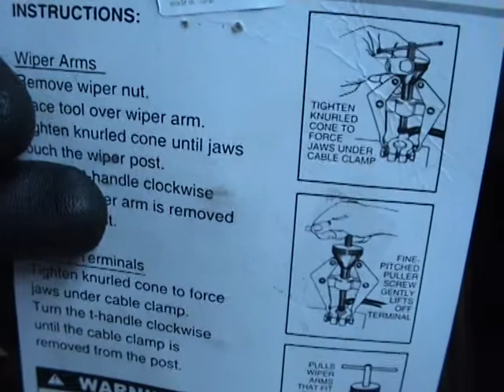✅Extractor de 👉BORNAS DE BATERÍA👈 y 👉BRAZOS DE LIMPIAPARABRISAS👈 Atascados o Bloqueados. Cómo se usa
En este vídeo vamos a ver algo muy útil y que seguro todos deseado tener alguna vez. Aquí os muestro una herramienta que nos puede facilitar una operación sencilla como es desmontar un brazo de limpiaparabrisas ó una borna de batería atascada.

👇👇👇👇👇👇👇👇👇ENLACES 👇👇👇👇👇👇👇👇👇
                                                              👇👇👇AMAZON 👇👇👇           👇👇👇EBAY👇👇👇
✅COMPROBADOR BATERIAS
✅EXTRACTOR BORNAS
✅PUNTAS POLEAS ALT
✅LIMPIADOR BORNAS
✅CARGADOR BATERIAS
✅PROTECTOR BORNAS

como hacer extractor de brazo limpiaparabrisas
como hacer un extracción de brazo de limpiaparabrisas
como nivelar los limpiaparabrisas
estractor de limpiaparabrisas
extractor de limpiaparabrisas
extractor para limpiaparabrisas
sacar brazo del limpiaparabrisas con extractor
CCLIFE  ‎1463
7307346
TO-97743
BT10590
71597743
FORCE 9C2002
YATO YT-25145
BGS 7743
SEALEY AK419
K 97743
extractor,
demostración,
extractor de pines universal,
extractor bornas,
extractor de pines,
extractor de terminales eléctricos,
cómo,
como reparar terminales,
tierra,
cómo funciona una batería,
herramientas eléctricas,
remover,
carrera,
como reparar bornas de batería,
cómo cambiar batería seat leon,
extractor de limpiaparabrisas,
automotriz,
mister auto,
generador.,
cómo cambiar batería leon 1.9 tdi